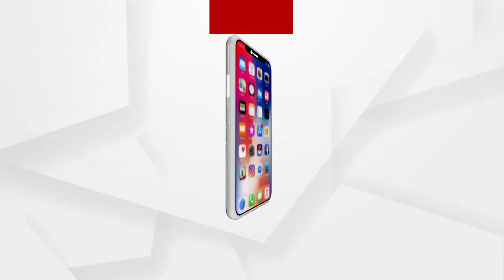ଚାଷୀଙ୍କ ସମସ୍ୟା ବୁଝିବା ପାଇଁ କୋଳାସିଙ୍ଗ ପରିଦର୍ଶନ କଲେ ରାଜ୍ୟ ବିଜେପି ଟିମ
ଚାଷୀମାନଙ୍କ ଅସୁବିଧା ବୁଝିବା ପାଇଁ ଗଞ୍ଜାମ ଜିଲ୍ଲା ପୁରୁଷୋତ୍ତମପୁର କୋଳାସିଙ୍ଗ ପରିଦର୍ଶନ କଲେ ରାଜ୍ୟ ବିଜେପି ଟିମ.